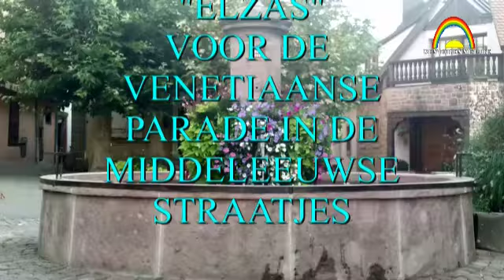RIQUEWIHR FIGUREN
VENETIAANSE FIGUREN PARADEREN IN DE STRATEN VAN RIQUEWIHR